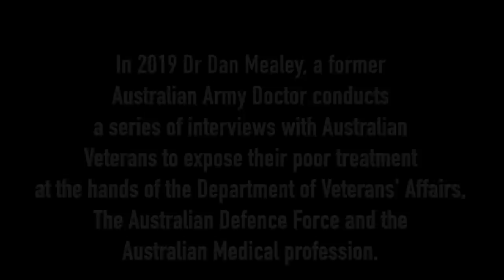Man Down! Interview 2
THIS 7 MINUTE VIDEO ABOUT A 2 COMMANDO VETERAN WILL BREAK YOUR HEART

Nick Shelley, is a 37 year old Veteran who served within the ADF for 7 years.

He served within 2nd Commando Regiment, in Special Operations, specifically within the area of intelligence.  He served two tours of Afghanistan with the Special operations task group, as well as Tactical assault group on counter terrorism.

Like many of the veterans of this country, Nick has a  long list of mental health and physical injuries stemming from that service. Despite his highly esteemed and incredibly brave service to his country, he has had to appeal 3 major conditions to the Veterans' Review Board, as the Department of Veterans' Affairs did not accept that they were service related. These conditions include a C5 implant, C6/C7 fusion, lower back L4/L5 degeneration and constant headaches. Despite being classified as having 80% physical impairment under the Military Rehabilitation and Compensation Act, Nick is being denied compensation for his helicopter hard-landing injuries. Furthermore, when the incident took place, he was informed by DVA that he had to pay for his own surgery.

Soldiers like Nick carry extraordinary weight, jump from heights, expose themselves to mortal danger and push their bodies to the extreme to protect our national interests and our national border. Their human rights to appropriate healthcare and compensatory mechanisms are being violated.

And when violation of the human rights of soldiers takes place, these soldiers become modern day slaves, pure and simple,

"Man Down!" is a series of interviews conducted by Veterans,,  to teach our Politicians, Military leaders and Medical professionals, the reasons why a Royal Commission into Veteran Suicide must take place.

"Australia's Daughter" was the first to be filmed in the "Man Down!" series, about CPL Danniell Martin's catastrophic suicide attempt in Afghanistan.

Until Dani's situation is 100% resolved, until Nick Shelley's situation is 100% resolved, and until mandatory  demands of Sentry One are complied with, Sentry One will  continue to release veteran stories into the national conversation.

Dr Dan Mealey
CEO, Founder
Sentry One Pty Ltd

NB:  This is a Dan Mealey film, not a George Koulakis film. Editing responsibility for this film is solely attributed to Dan Mealey.  Recording of interview segment  is attributed to George Koulakis.
FOOTAGE CREDITS: Sky News, SBS News, ABC News,